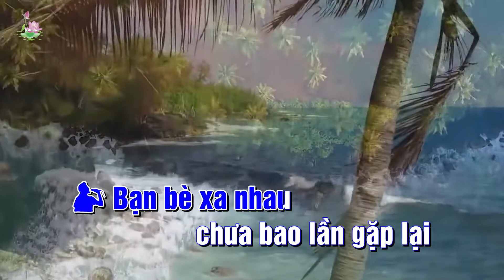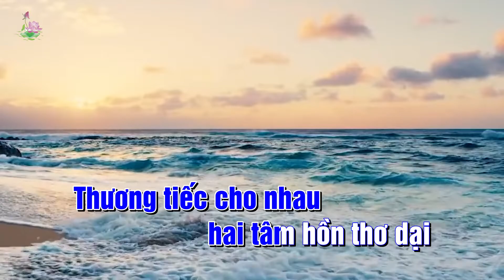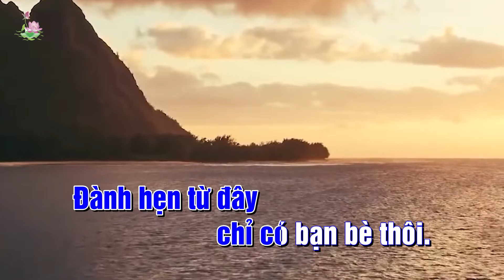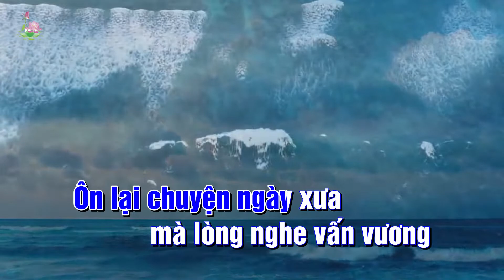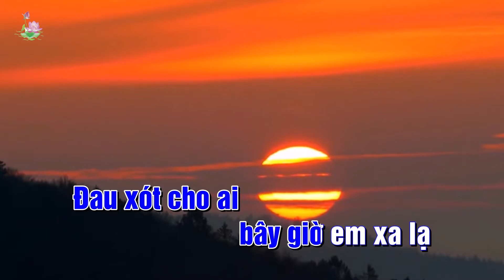CHỈ CÓ BẠN BÈ THÔI KARAOKE - TONE NAM